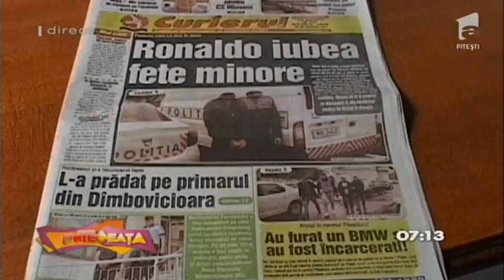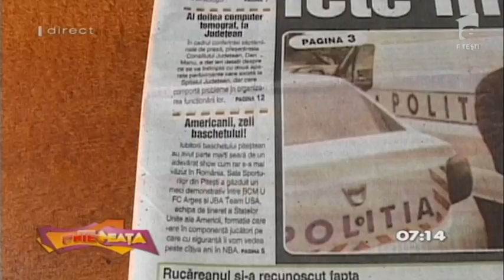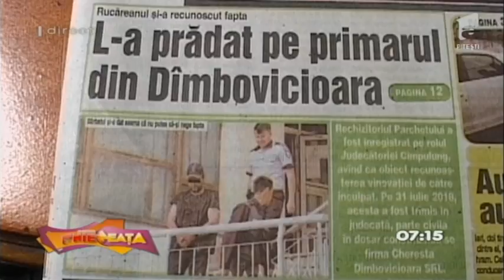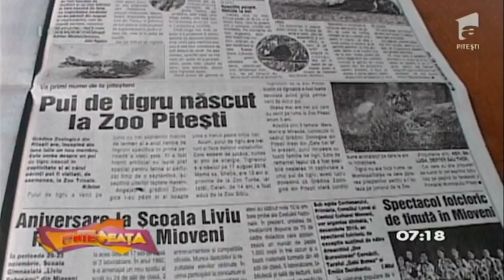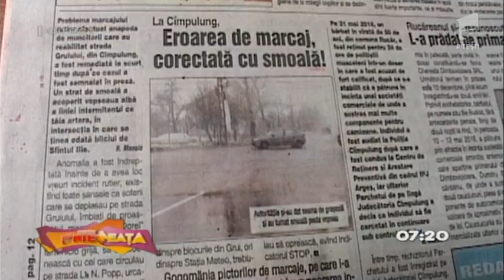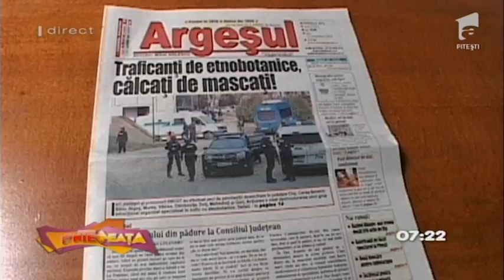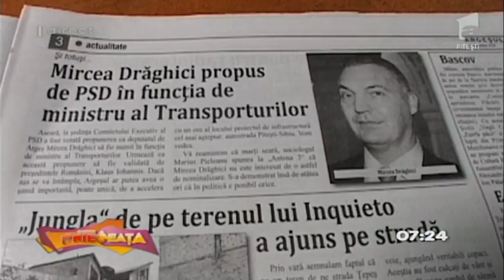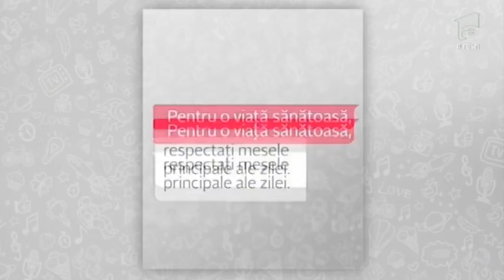AnteNeata 22 11 2018